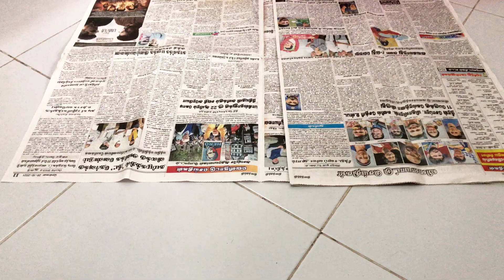Online Diwali | Deepavali comedy | Mom vs Daughter